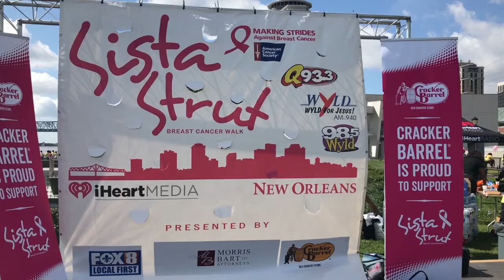Sista Strut 2017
iHeartMedia NOLA's 2nd annual Sista Strut 3K walk to bring awareness to breast cancer and its affects on women of color